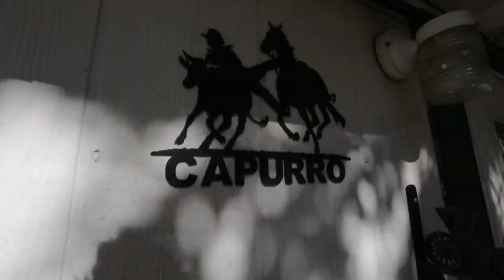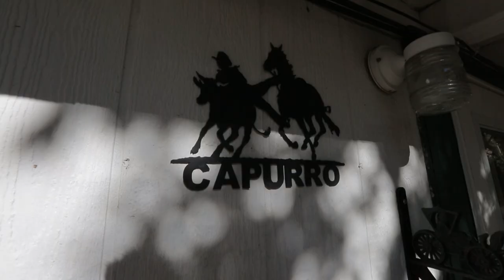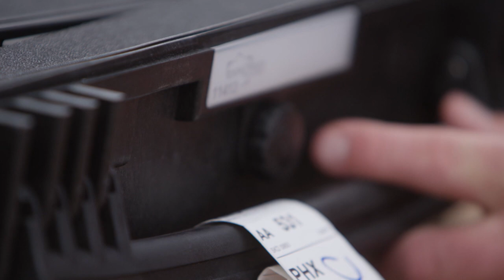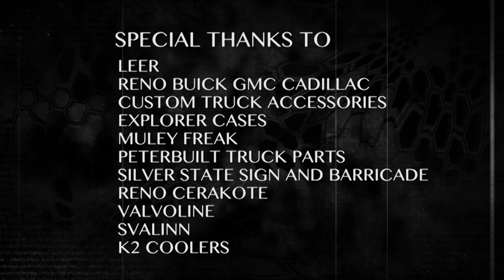Season 1, Episode 5 | Meet The Capurros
Show host Clint Capurro heads into the Nevada desert with his daughter Kylee and son Conner in hopes to get Kylee her first ever Mule Deer. They take Clint's grandfather's Remington rifle that Clint, Conner and his other daughter Ashley have all used to harvest their first bucks with. Enjoy this family rifle Mule Deer hunt!